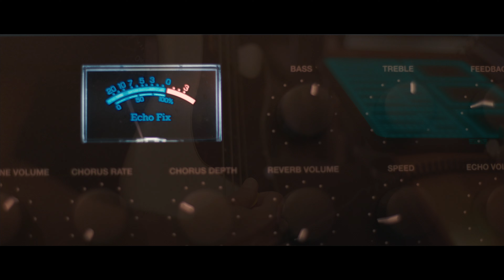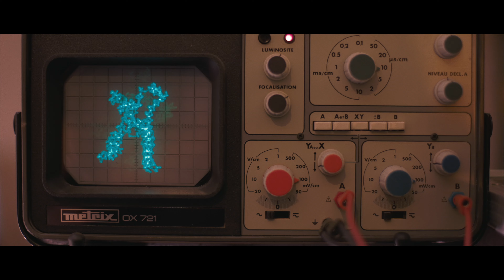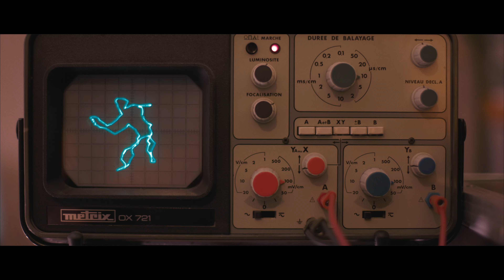LOVE SUPREME - James Supreme // Supermoon (Official Live Session)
Directed by John Duquoc & Tristan Bres

Love Supreme / Jean-Baptiste Joseph Morice : Composition, Vocal, Lap Steel Guitar, additional Synth
Tristan Bres : Composition, Bass, Modular Synth, Backing Vocal
Nicolas Lienard : Keyboard, Synth
Lyrics : Jean-Baptiste Joseph Morice, Jason Glasser
Lights : José Victorien
Live recording : Serge Babkine
Mix: Tristan Bres
Mastering : Zino Mikorey
Executive Production : Complex Wave

00:00 - James Supreme
04:12 - Supermoon

LOVE SUPREME is Jean-Baptiste Joseph Morice

« James Supreme & Super Moon » written by Jean-Baptiste Joseph Morice, Jason Glasser and Tristan Bres
Published by Savoir Faire EMI Publishing